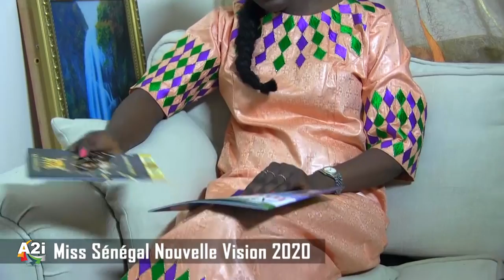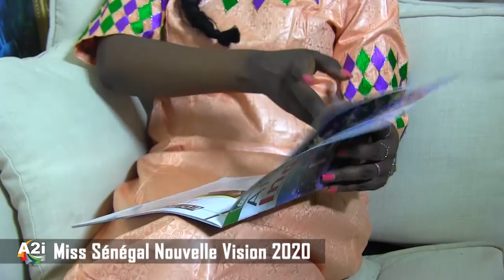Entretien avec la Présidente du comité d' organisation de Miss SENEGAL NOUVELLE VISION